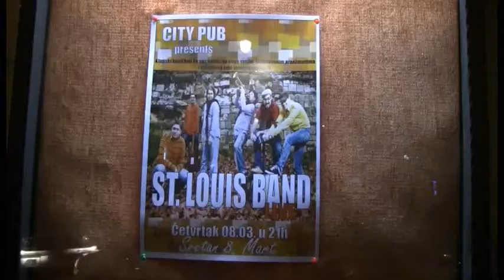STLOUIS BAND 2live@CityPub